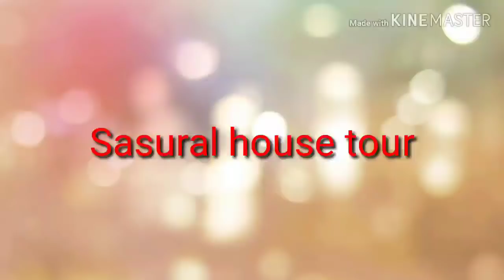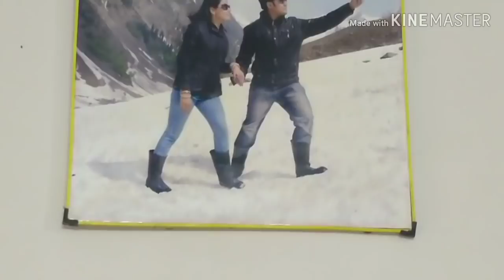ससुराल house Tour. 3 BHK 🏠 house tour.indianvloggerbulbul